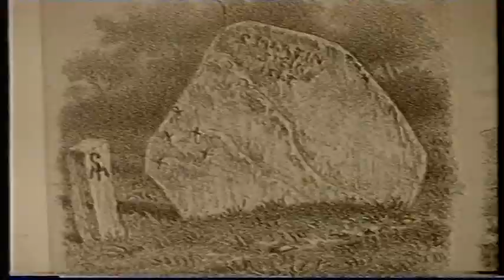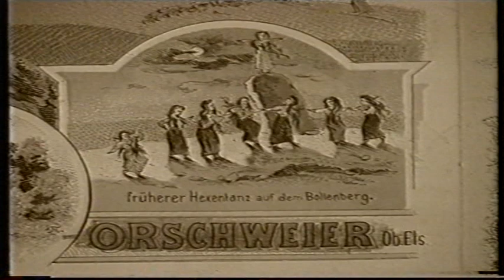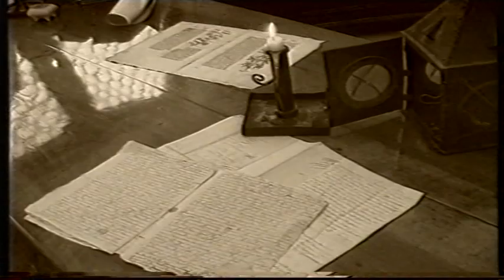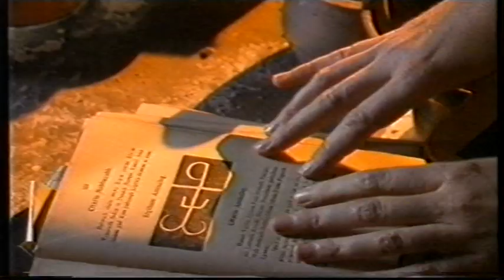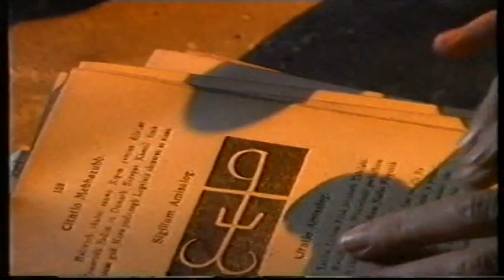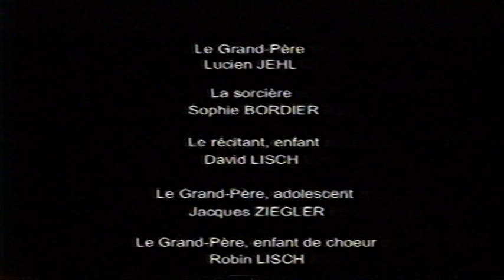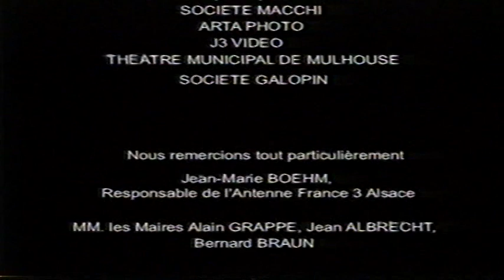THE D OCTOBRE